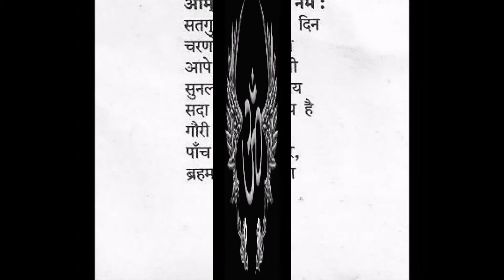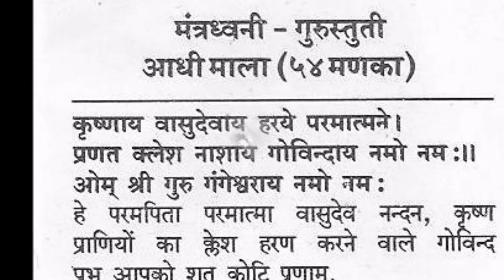Mantra Dhwani- Guru Stuti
मन्त्रध्वनि गुरुस्तुति - Sung by Shri Anup Jalota..